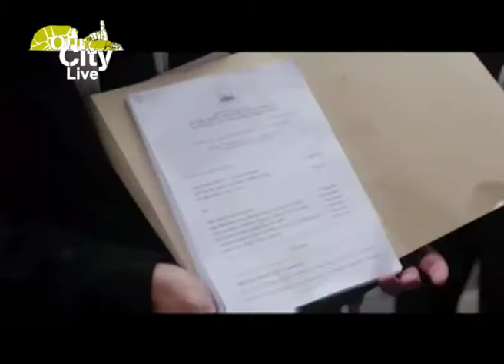Our City - Workers Day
On this episode of Our City, we commerote Workers Day in South Africa. We also interviwed Labour Expert and Activist Lenny Gentle about the significance of this day.